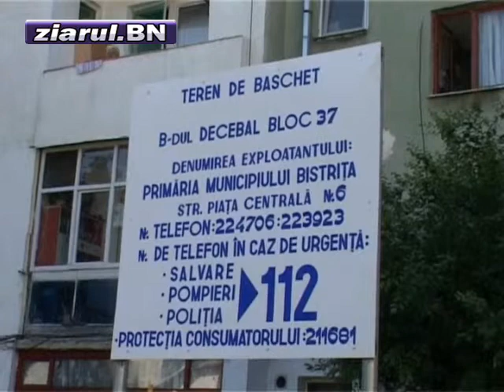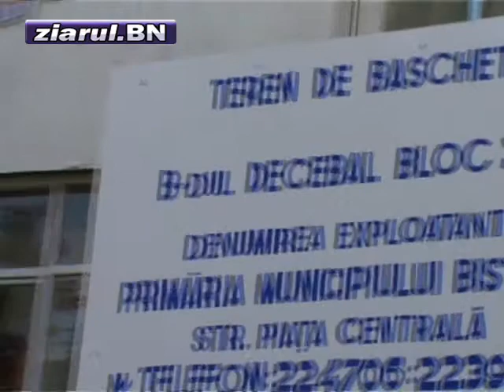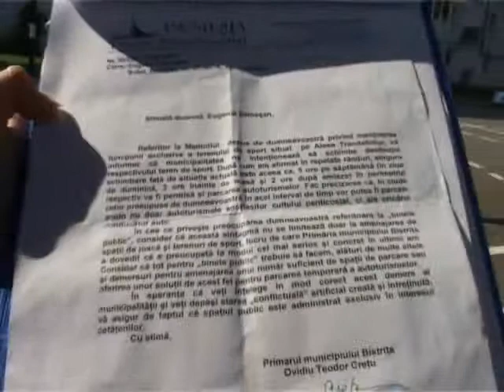Protestatarii de pe Trandafirilor continua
terenul de baschet de pe trandafirilor, bistrita